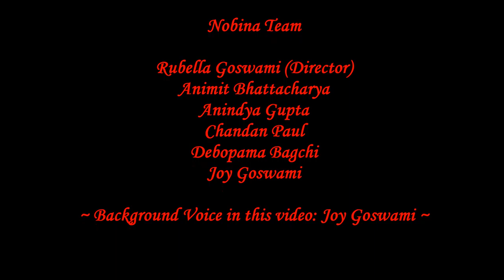Nobina - 2016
Nobina is a US based cultural group, popularizing Indian music and dance. Our mission is to bring musical compositions packaged as innovative and creative presentations to varied audiences.